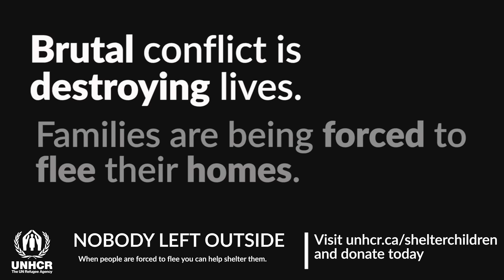No child should be left outside: help us shelter them - UNHCR Canada DRTV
All over the world, refugee children are suffering.

Please, help shelter them today with an emergency gift to UNHCR.

unhcr.ca/shelterchildren